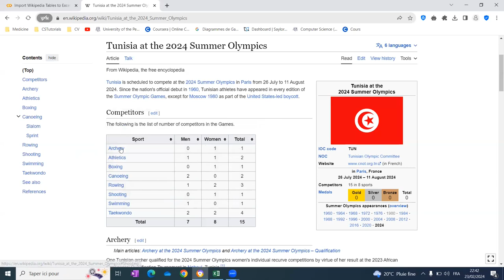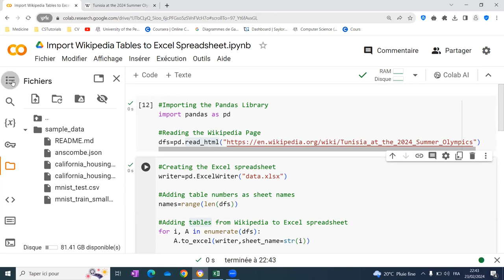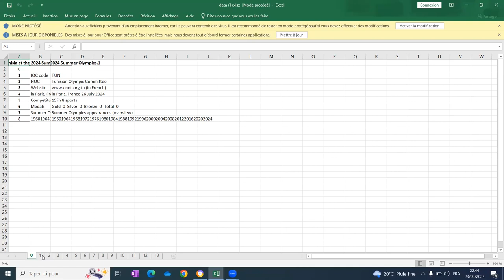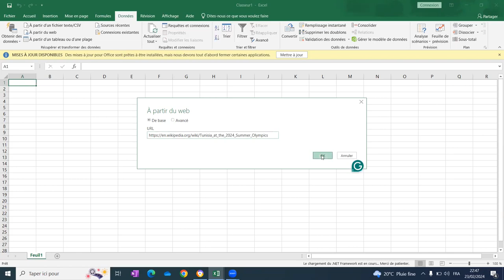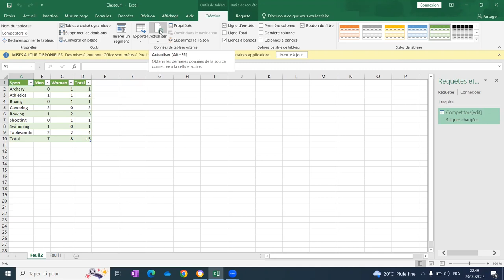Formation OpenRefine Wiki Wake Up Afrique - Partie 6: Extraire des tableaux d'une page Wikipédia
Ce tutoriel de cinq minutes montre comment extraire des tableaux d'une page Wikipédia pour les utiliser sur OpenRefine afin d'enrichir Wikidata avec de nouvelles connaissances. On envisage d'expliquer deux méthodes: La première utilise la librairie Pandas de Python (pour les utilisateurs avancés) et la deuxième est basée sur Excel (pour les novices).